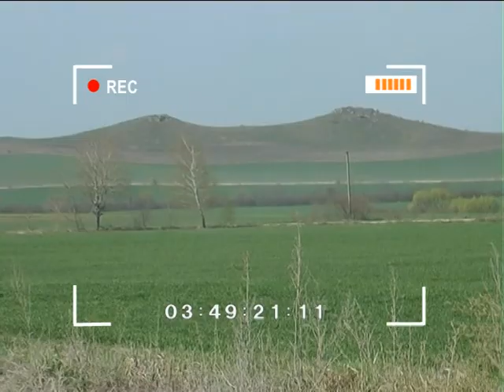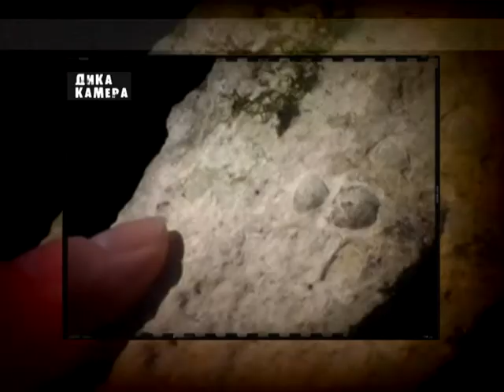Звичайне диво (Чотири кавалери) 03.05.17